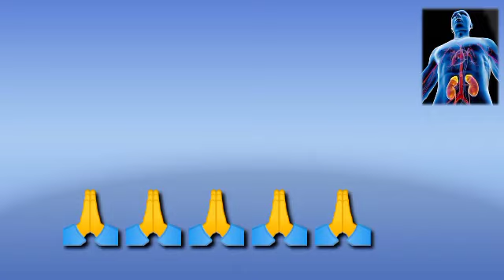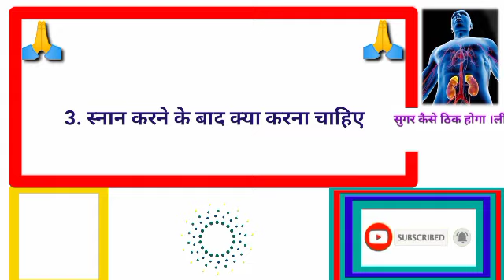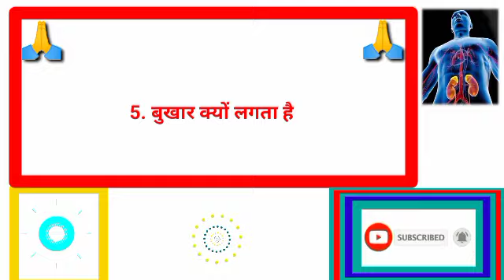gkhalchal# Gk का सवाल जवाब सायद आप जानते हो GK question answer